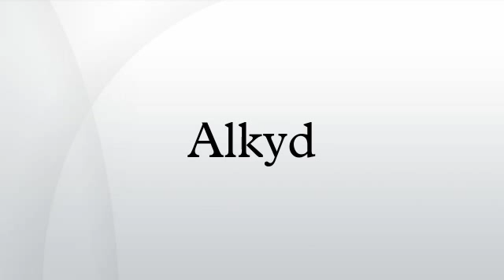Alkyd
An alkyd is a polyester modified by the addition of fatty acids and other components. They are derived from polyols and a dicarboxylic acid or carboxylic acid anhydride. The term alkyd is a modification of the original name "alcid", reflecting the fact that they are derived from alcohol and organic acids. The inclusion of the fatty acid confers a tendency to form flexible coating. Alkyds are used in paints and in moulds for casting. They are the dominant resin or "binder" in most commercial "oil-based" coatings. Approximately 200,000 tons of alkyd resins are produced each year. The original alkyds were compounds of glycerol and phthalic acid sold under the name Glyptal. These were sold as substitutes for the darker colored Copal resins, thus creating alkyd varnishes which were much paler in colour. From these, the alkyds we know today were developed.